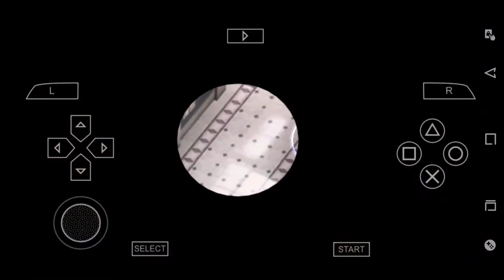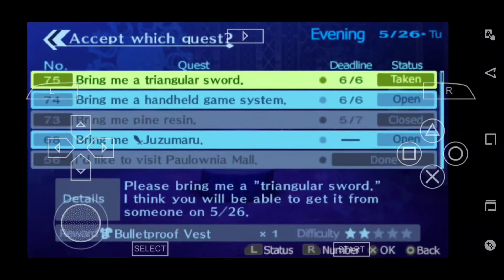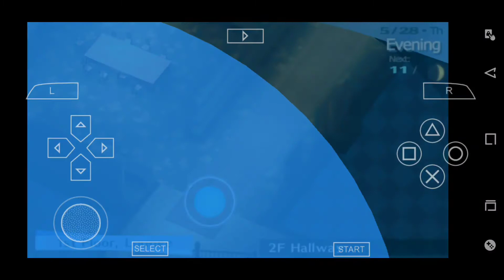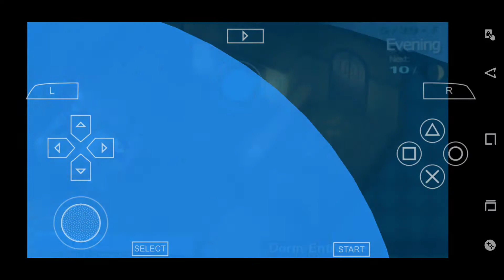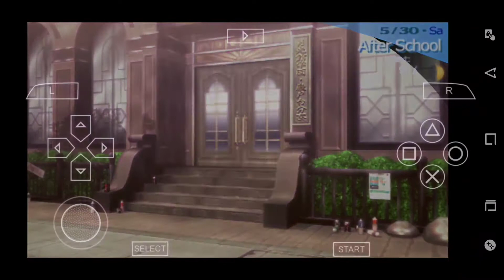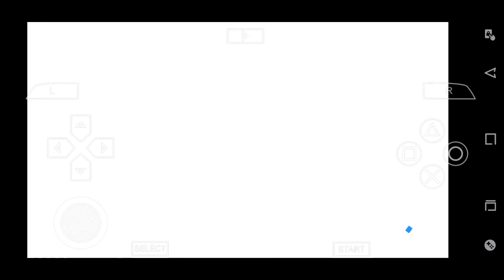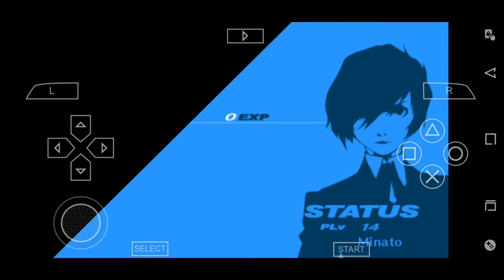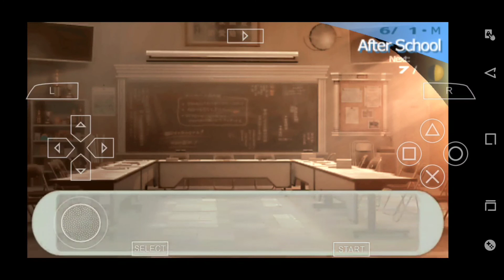Persona 3 Portable-part 13 - SHUT UP MR. EDOGAWA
This man will not be quiet, im sad.